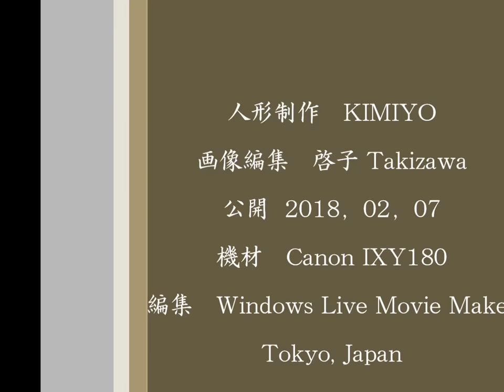球体関節人形 木片から少女へ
お友達のKIMIYOさんが球体関節人形を作る過程をムービー風にしてみました。こんな感じなら、あなたも簡単に出来そうでしょう？さあ、身の周りにある木端で挑戦してみてくださいね。わたし？私には絶対に無理なので、褒めちぎってなにか御馳走してもらうことにしているんです。うふふ！！